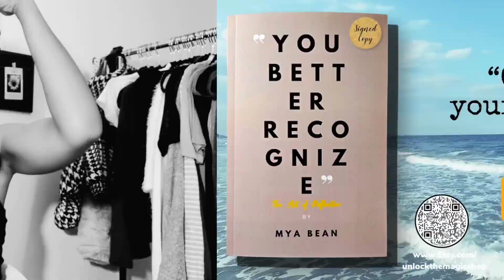Casual Outfit Ideas 2022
More Outfits to Try!

This is a fashion/lifestyle channel so you will witness a bit of every part of my life. My channel is a glasshouse, watch me grow!

( I WROTE A BOOK 📚 TO SUPPORT AND RECEIVE A SIGNED COPY FOLLOW THE LINK TO MY ETSY SHOP) ➡️➡️

🛒🛍 Etsy Shop Link ( My Book, Oracle Cards, Necklaces, Shirts, Candles, and more)